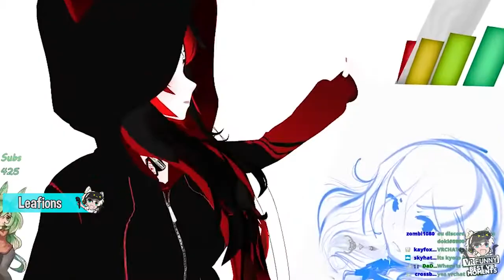IS NOT WEARING PANTIES | VRCHAT Funny Moments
MUCH LOVE ❤

👇 VRFunny is possible thanks to Patrons!!! 👇

Abyss_713
Oddbirch61
Skydawolf
The Kevin
VC
ItsJustLobo
CaptnRoscoe
THE9GAMER4KING9
Jodo195
LittleLumine
Mushoku Kitsune
Fart Garfunkel
Draufleger
Frostyfrog
Bellets
Mathitje
Joke
MrTonto
F3rnihough
Zanyman10
CallMeSwoops
MetalBro
Raymundo Santos
Miesha
Gemini Albon
UnknownGamer
Zer0Live12
LazyFawx
Commander NexasN7
Alan Ferguson
DrewskieVR
JohanJp97
Teloneus
Stephen Kuhn
Potato Tyrant
Moriahari
Arwester
Neo_Metal
Emanuel Stepney
Sanoka
FoiledNoMore
Marc
Mystic_Lugia
CrumbleMySack
Casual ObserVR
IsThisRealVR
Night4ce
Olly_Alcoholly
Artemis Fowler
Techsol